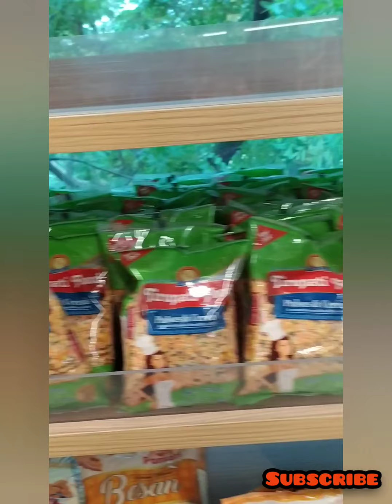JOB Opportunity no Investment 💯%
Dear friend உன் வாழ்க்கை உன் கையில்.

நண்ப இந்த பதிவு உங்களுக்கு உபயோக படவில்லை என்றால், உங்கள் நண்பர்கள் அனைவரும் பகிருங்கள் ஒருவேளை இது அவர்கள் வாழ்க்கையை மாற்ற உதவும்
நன்றி🙏

Just click the below link and contact 📞 us for the grat opportunity 👇👇👇👇👇👇

💯it will change ur life just contact